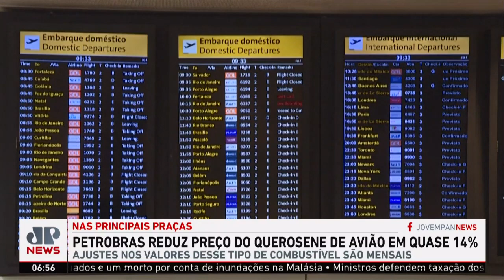Petrobras reduz preço do querosene de aviação em quase 14%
A Petrobras reduziu o preço do querosene de aviação (QAV) em todas as praças nesta quarta-feira (01), segundo documento publicado em seu site. O preço do produto caiu quase 14% nas praças de Duque de Caxias, Betim, Guarulhos e Paulínia. Assista ao Jornal da Manhã completo